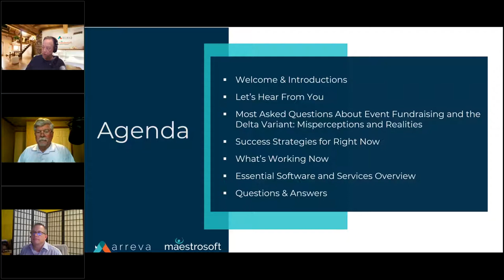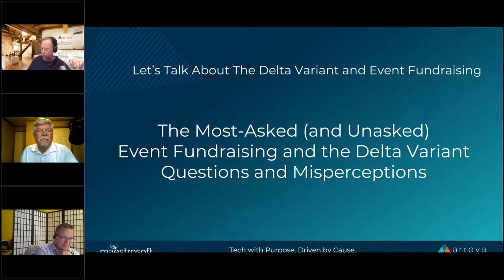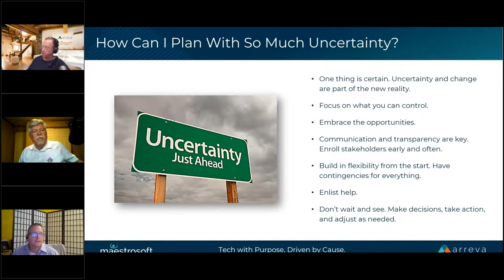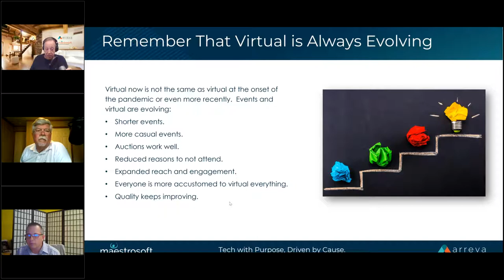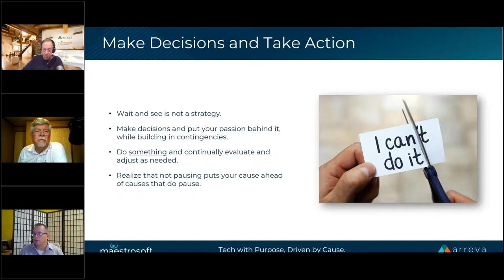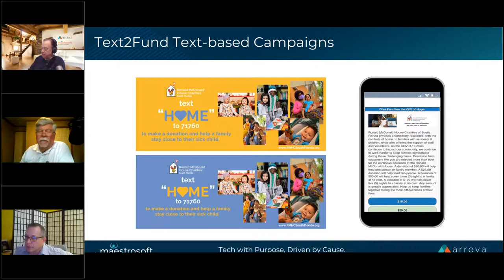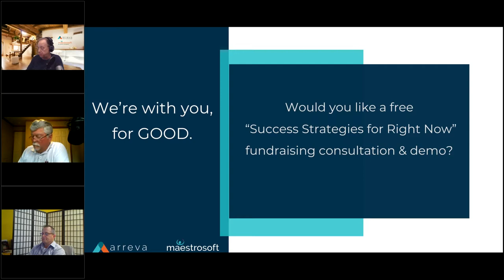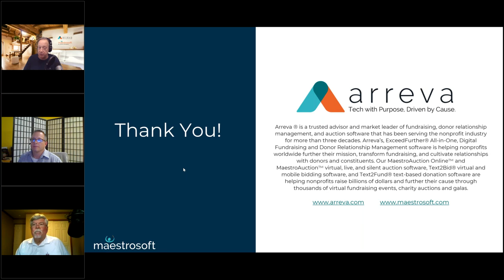Exclusive Workshop: Don't Let The Delta Variant Pause Your Event Fundraising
[Exclusive Panel Workshop]  Don't Let The Delta Variant Pause Your Event Fundraising: Success Strategies for Right Now!

Recorded live on September 30th, 2021